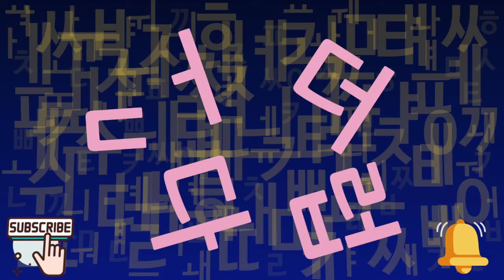hangul 더럽다, Dirty. One word A day, Speaking like A Korean.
Essential Korean 1k words. Consonant : ㄷ(Di-Geut). Vowel : ㅓ(Eo). Syllables : 더(Deo). Word : 더럽다(Deo-Rup-Da) Dirty